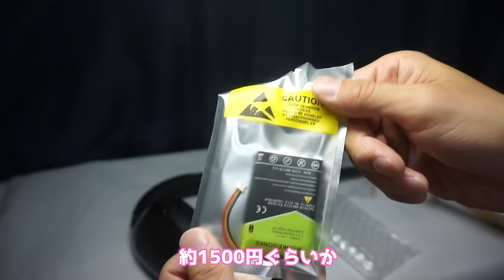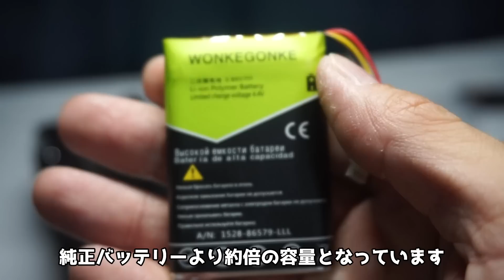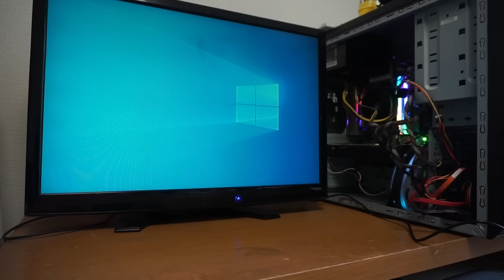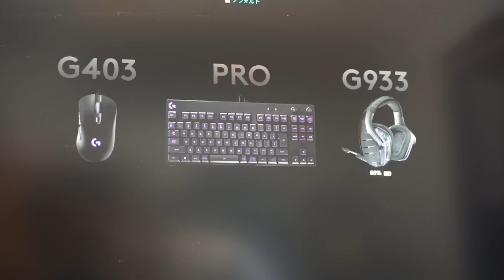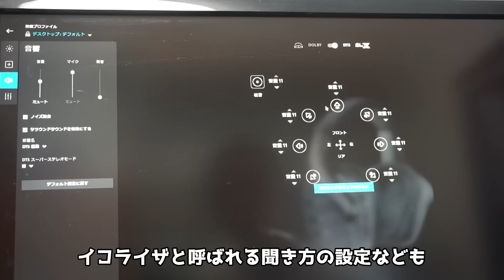【ハードオフ】ジャンクのLogicoolのG933を購入！動作確認とお知らせ【PCパーツ】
今回は、ハードオフで購入したLogicoolのG933、無線のヘッドセットを購入しました！！

果たして動作は・・・？

今回購入したもの ⇒ Logicool G933